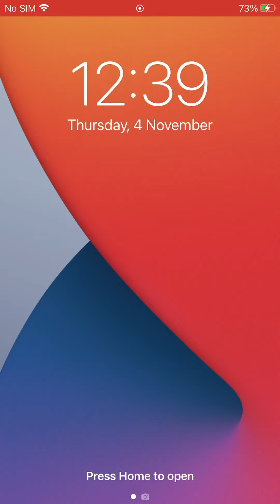Score! Hero 2 - INFINITE HERO - Level 76 - 3 Stars